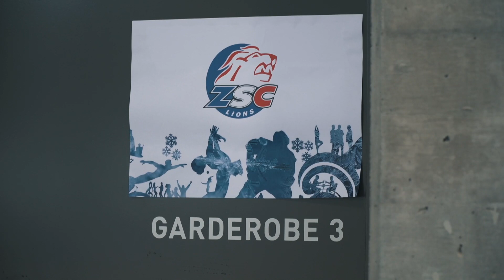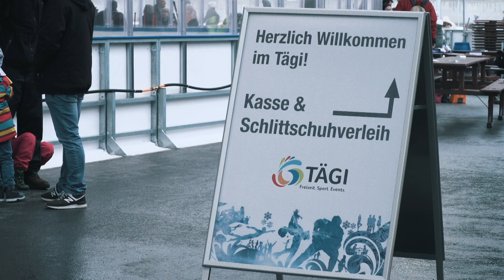ZSC Lions am Eröffnungsevent Tägi Wettingen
Peter Zahner, Rikard Grönborg, Lukas Flüeler und Patrick Geering haben sich in Wettingen am Eröffnungsevent der neuen Eisfelder unter das Aargauer Volk gemischt, fleissig Autogramme geschrieben und kräftig ZSC-Sympathiepunkte gesammelt. Mathias Seger und Jiri Faic führten derweil ihr All-Star-Team zum Sieg über Zug.